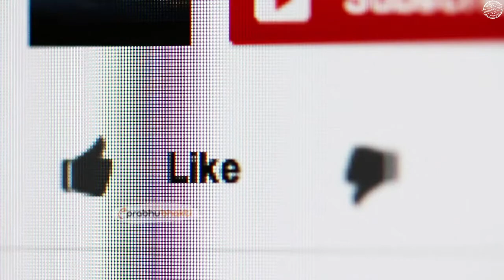आखिर कौन है भगवान शिव ? कैसे मिली उन्हें शक्तियाँ ? Who is Lord Shiv ?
Checkout great products of Lord Shiva:

Lord Shiva idols
Lord Shiva wall stickers for home
Lord Shiva Bracelet for men
Lord Shiva locket for men